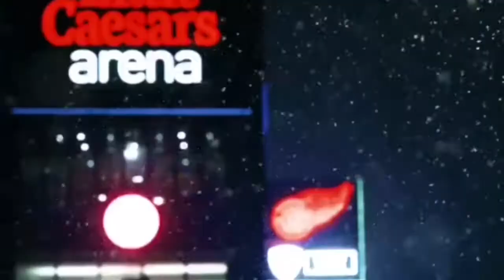Detroit Red Wings Push For The Playoffs Hype “Ready or Not”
Since we’re not too far from being out of the playoff picture, I decided to make this video to hype up the push for the playoffs.

LGRW!